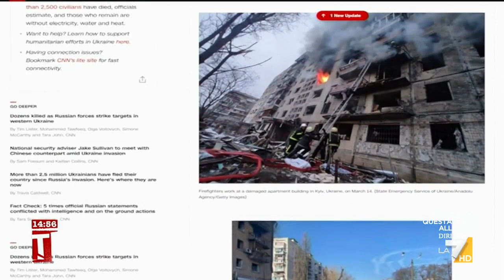Ucraina, le immagini di distruzione a Kharkiv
L'inviato Andrea Carrubba da Kharkiv in mezzo alle macerie dei bombardamenti russi nella città